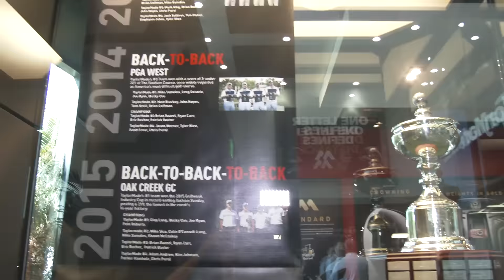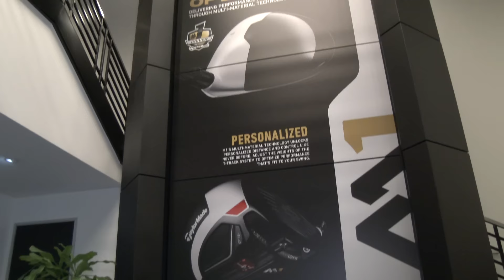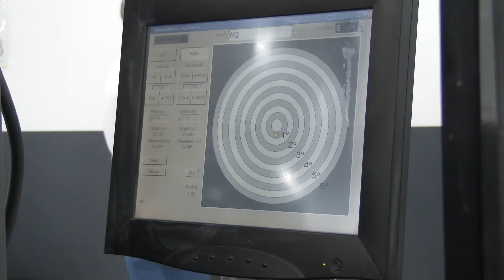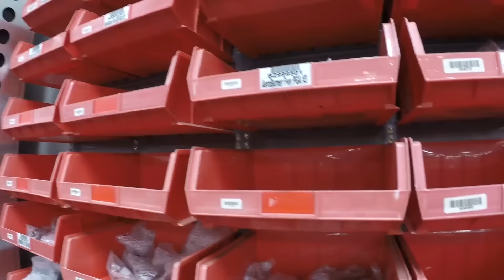TGW Tour of TaylorMade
Check out all of the TaylorMade products at TGW.